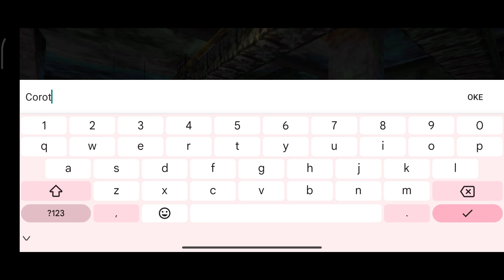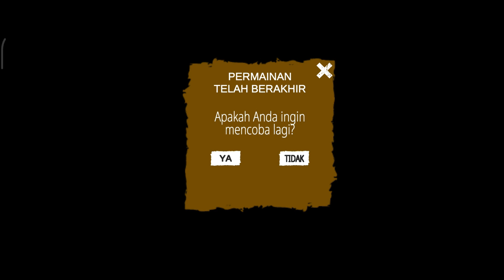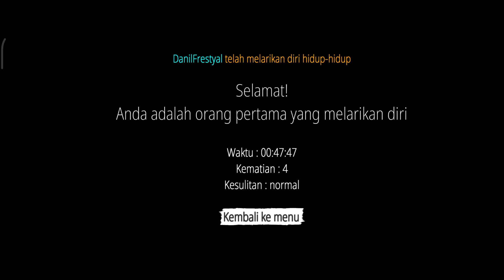EMPAT ORANG KELUAR DARI RSUD YANG DIPENUHI EKSPERIMEN MENGERIKAN - Captivity Horror Multiplayer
Selamat datang di gameplay Captivity Horror Multiplayer! Di video kali ini, kita akan berusaha keluar dari RSUD yang dipenuhi oleh eksperimen mengerikan dan suasana yang mencekam. Bersiaplah untuk merasakan ketegangan luar biasa dan menghadapi makhluk-makhluk menyeramkan dalam usaha melarikan diri dari tempat ini.

Dalam episode ini, kita akan menjelajahi setiap sudut rumah sakit yang penuh misteri dan bahaya, mengungkap rahasia gelap yang tersembunyi di balik eksperimen mengerikan yang dilakukan di sini. Saksikan bagaimana kita bekerja sama untuk memecahkan teka-teki, menghindari jebakan mematikan, dan melawan ancaman yang terus mengintai.

Apakah kita berhasil keluar dari RSUD yang menakutkan ini? Temukan jawabannya di video ini!

Selamat menonton dan nikmati ketegangannya!